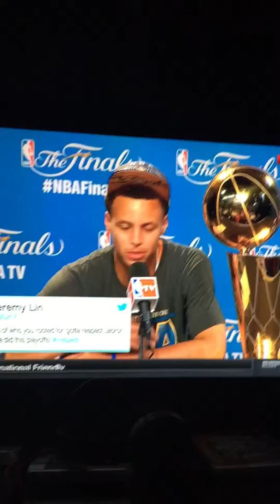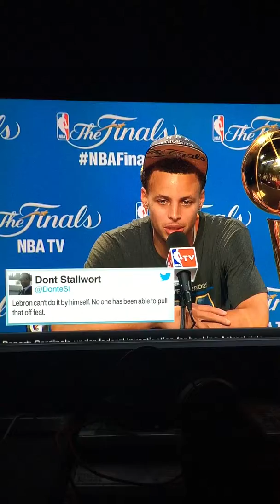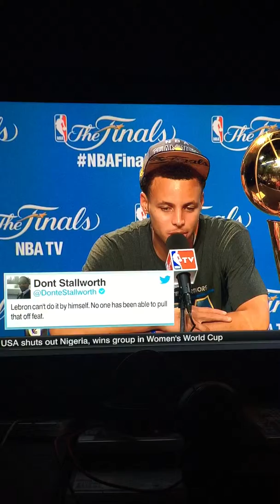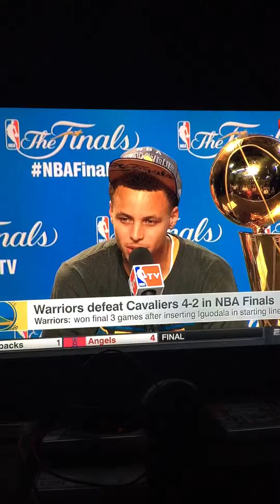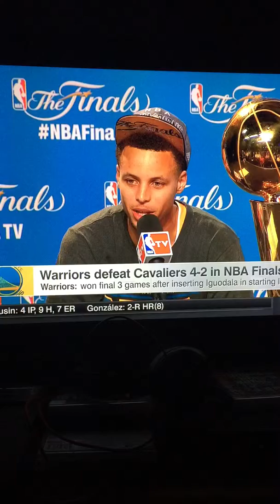The Marc Wilson Sports Show